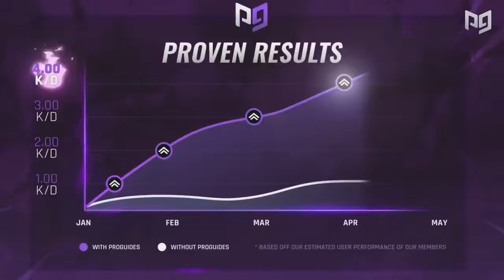Fornite Simulation Analysts- Which Decision would you choose??